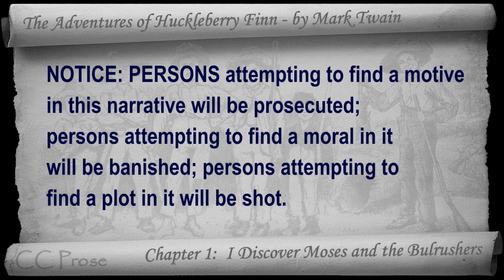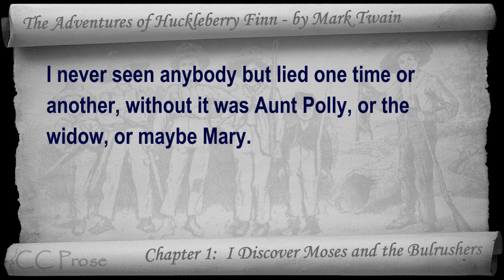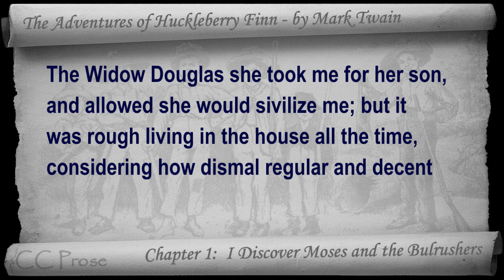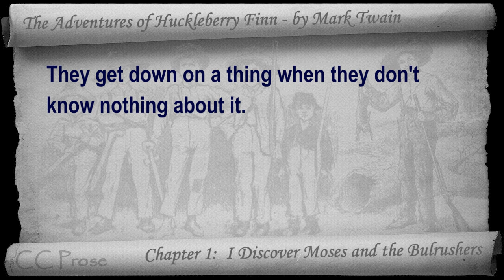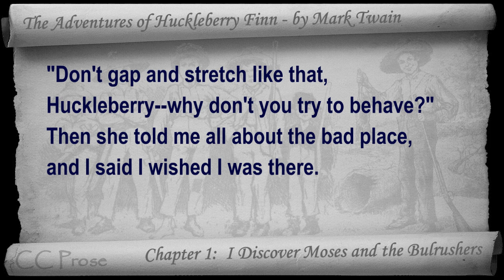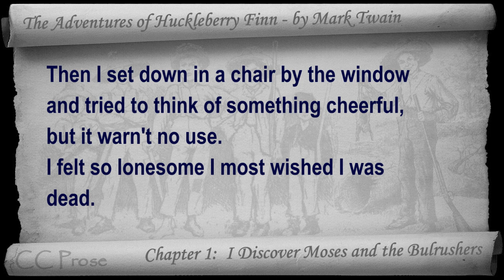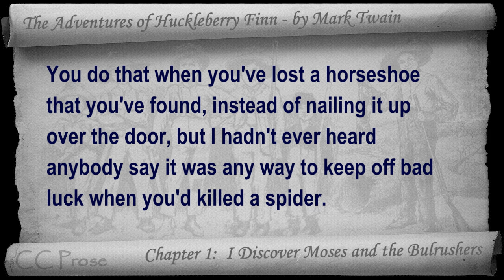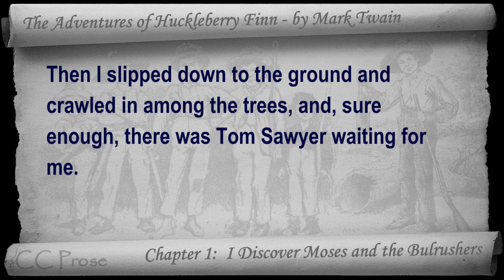The Adventures of Huckleberry Finn by Mark Twain - Chapter 01 - I Discover Moses and the Bulrushers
Chapter 01: I Discover Moses and the Bulrushers. Classic Literature VideoBook with synchronized text, interactive transcript, and closed captions in multiple languages. Audio courtesy of Librivox. Read by Mark F. Smith.